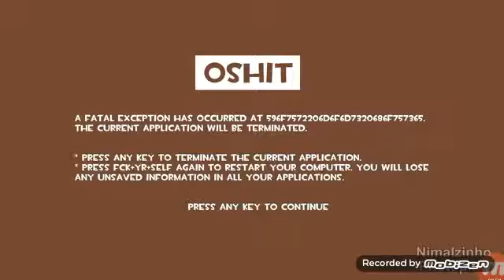(go in the description) the funny spy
This is the funniest video or BDO lol
Bye I hope you enjoy
Add me on roblox :Username: Robloxgamer04239
Sorry I changed my name
Because I updated my suit or other's
Bye
-YoutubergamingYT